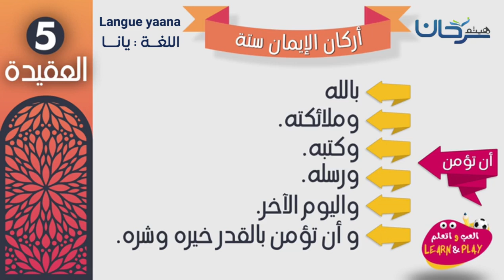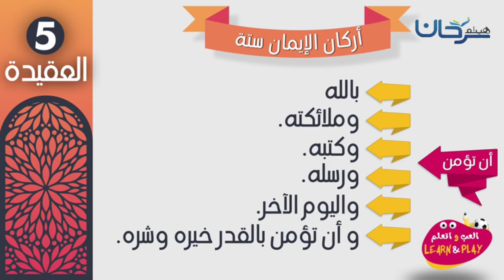أركان الإيمان LimAg ziNg RAdeاللغة: يانا Langue yaana